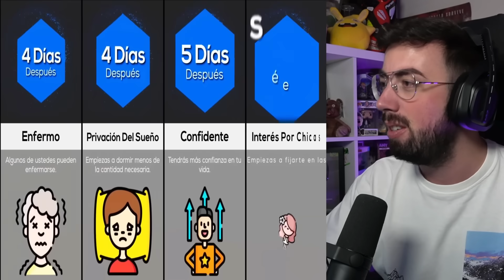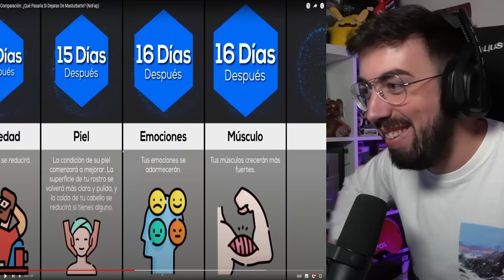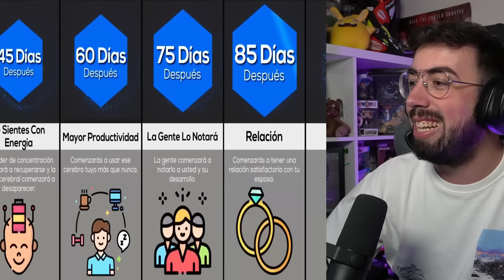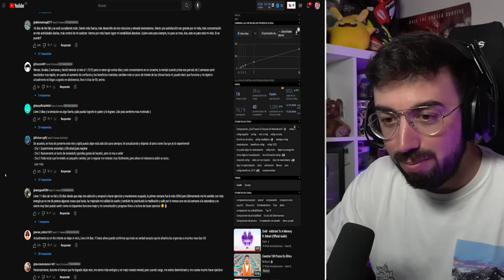QUE PASARÍA SI DEJARAS DE TOCARTE ? 😏 (NoFap)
QUE PASARÍA SI DEJARAS DE TOCARTE ?